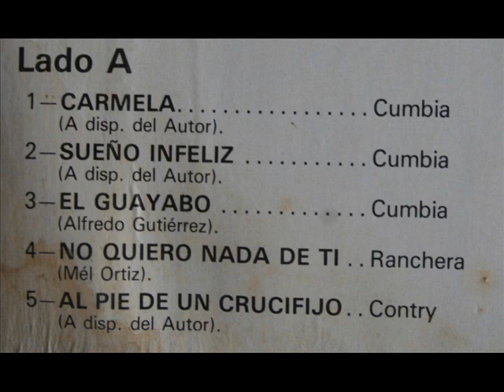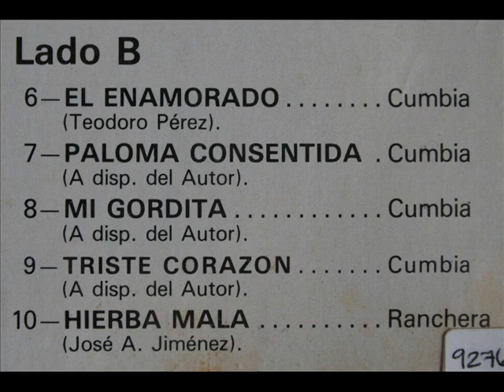Super Estrella - Carmela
El Super Estrella, Carmela